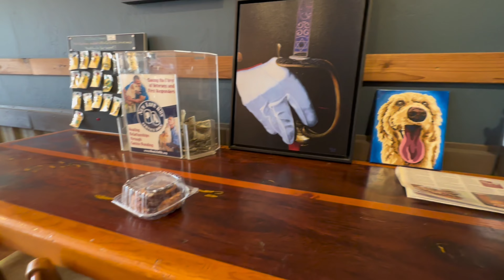The Inn @ roses landing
This is a boutique hotel that I was able to be involved with. It's a 12 room boutique hotel on the Embarcadero in Morro Bay. We completed all the plumbing and the water heaters and the gas for the space with basically only three people. ￼